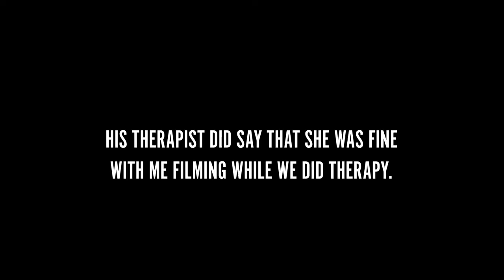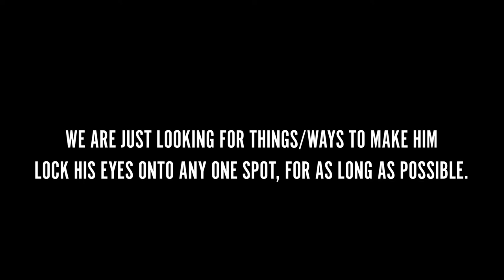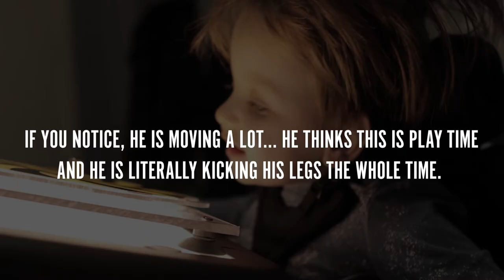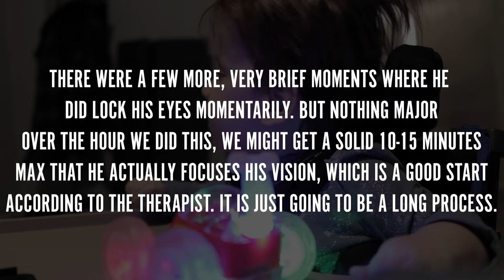What We Do During Emmett's Vision Therapy!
THE SLUG
POPPERS ON A KEY CHAIN
NUTS AND BOLTS
HAND BELLS

Interested in the gear I used to create this video?
Canon M50 Mark II
Sigma 16mm F/1.4
Sigma 56mm F/1.4
Canon 22mm F/2.0
Rode Videomicro